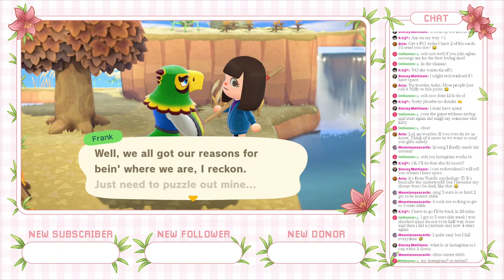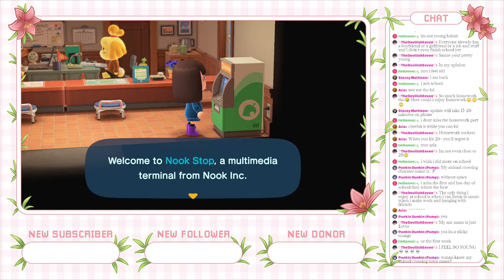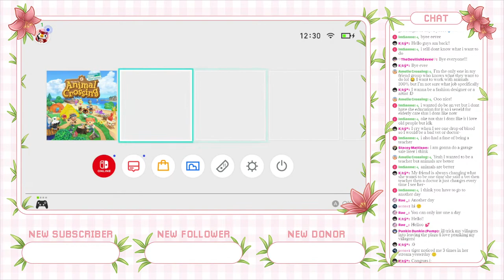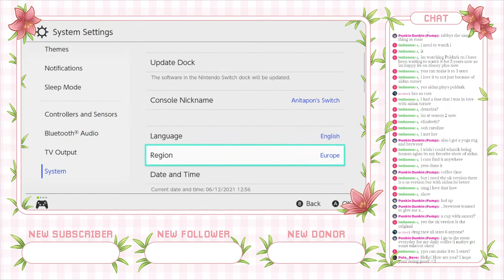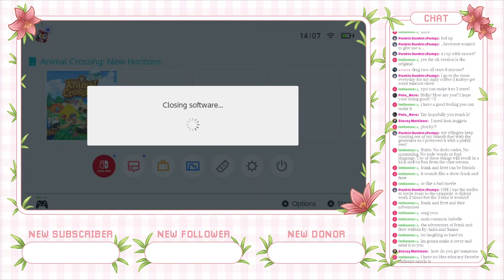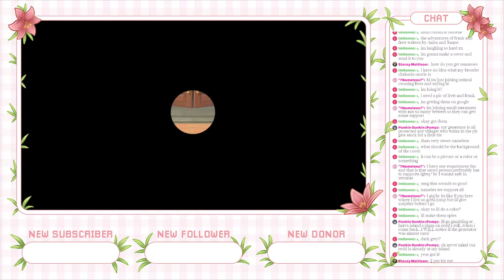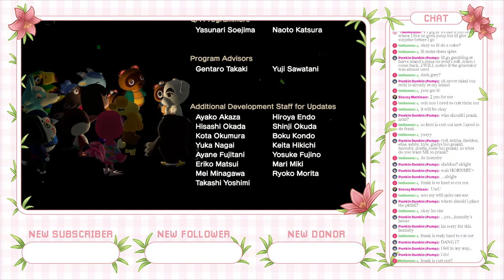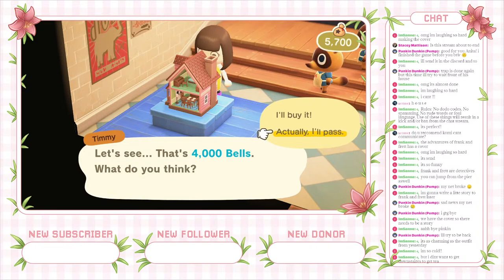Let's Get Daisy Bay to 3 Stars! - Animal Crossing New Horizons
Its that time of the week again! Grab your snacks, drinks and Nintendo switch and join me as we get Daisy bay to 3 stars, find out who our first campsite villager is and more!